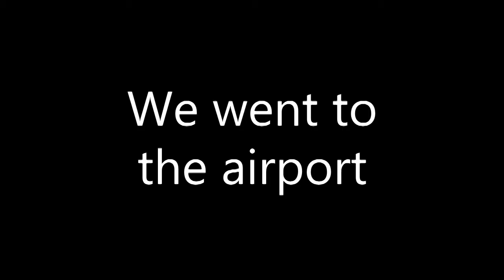GTA Online Jet Fun 2